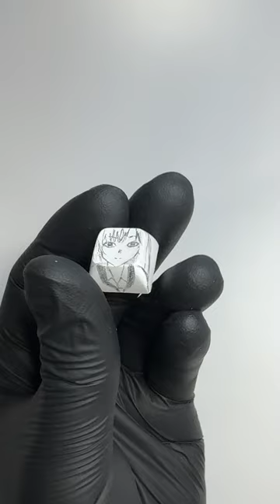Painting Asuna on Keycap 👩🏻‍🦰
Episode 11 of painting keycaps as anime characters.

Asuna Yuuki is a fictional character who appears in the Sword Art Online series of light novels by Reki Kawahara. She is mononymously more commonly known as just Asuna, her player name in the eponymous video game which the novels are set in. Asuna appears as the lover of Kirito; as well as the female lead, she is in the novels a sub-leader of the Knights of the Blood Oath guild.